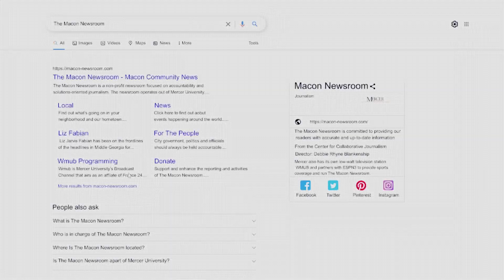Week In Preview For The Week Of February 26th, 2024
CCJ Senior Fellow Liz Fabian keeps you in the know and informs you on what’s going on this week at The Macon Newsroom. We’ve got you covered whether it’s city government, local news, events, and more. Plus you can always stay up to date by visiting us